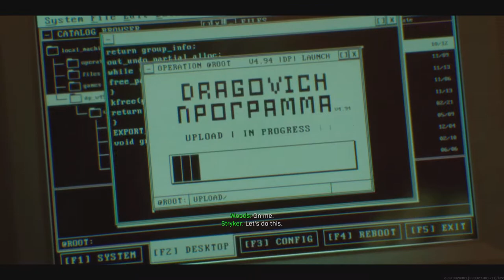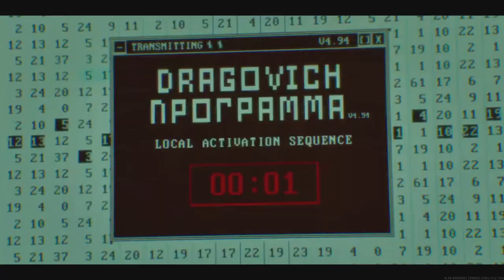Call of Duty: Modern Warfare Kitsune Enters